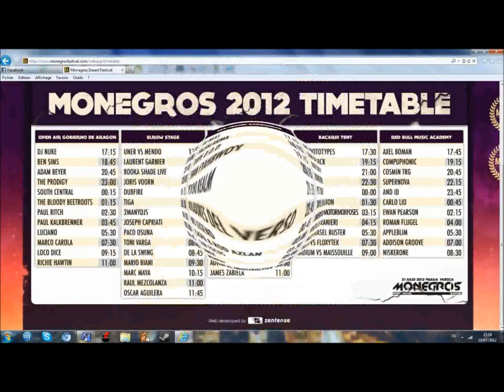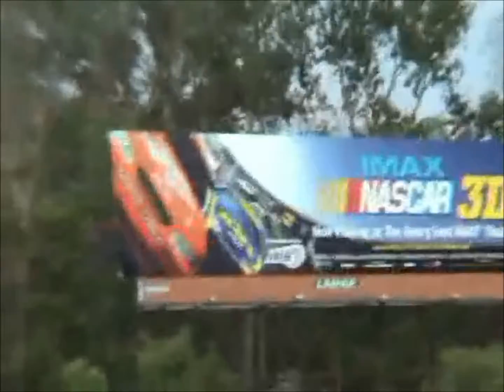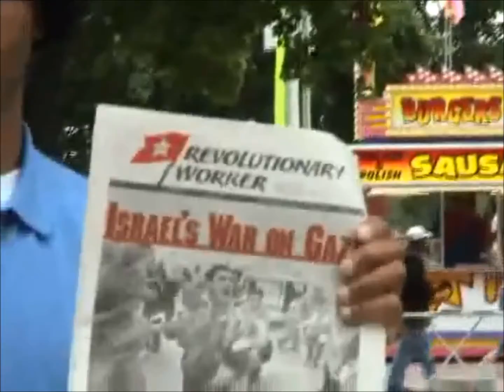NYE 2014 Drag in Vs DJTygA The Mix pt2